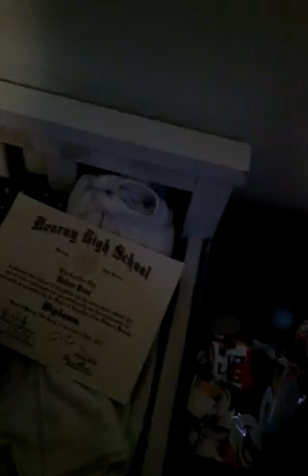Class of 2015 Project Graduation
READ !! This video was made from Kearny highschool this trip was a reward for a job well done for all seniors